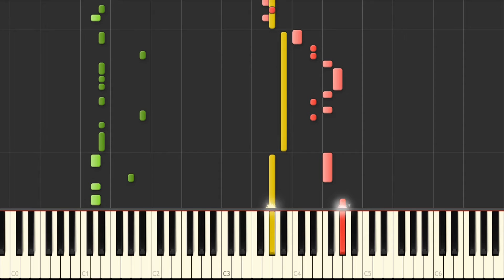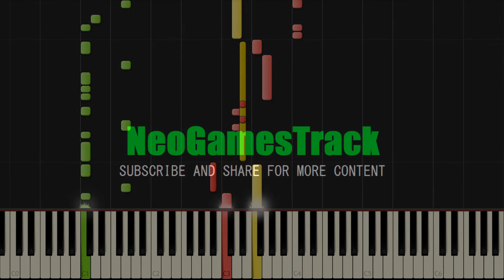BLANKA THEME - PIANO - Street Fighter 2